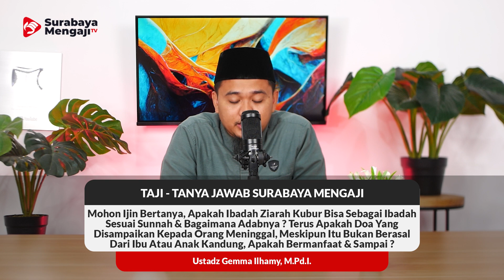Mohon Ijin Bertanya, Apakah Ibadah Ziarah Kubur Termasuk Ibadah Sesuai Sunnah & Bagaimana Adabnya ?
TANYA JAWAB SURABAYA MENGAJI
Mohon Ijin Bertanya, Apakah Ibadah Ziarah Kubur Termasuk Ibadah Sesuai Sunnah & Bagaimana Adabnya ? - Ustadz Gemma Ilhamy, M.Pd.I.

Semoga Bermanfaat
Allahu yubarik fiikum

SM Info:
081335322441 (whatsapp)